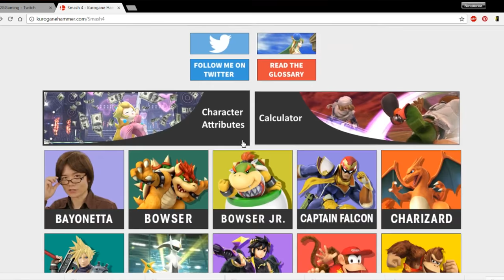Top 5 Most Balanced Super Smash Bros. Characters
In fighting games, including Smash Bros, a balanced character is one who has an equal amount of strong and weak attributes, or just a character who can be considered "fair." This video lists which 5 characters, in my opinion, are the most balanced throughout the series.